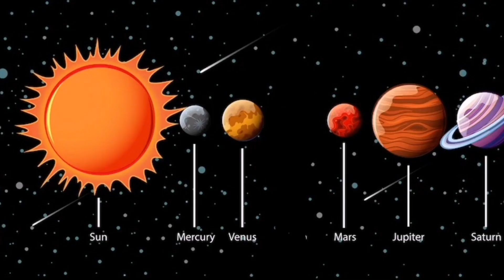LA RARA ALINEACION DE CINCO PLANETAS, en junio de 2022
Hace 18 años que no había una alineación de cinco planetas, desde diciembre de 2004

Músico: ASHUTOSH